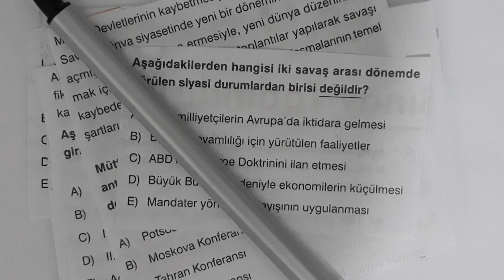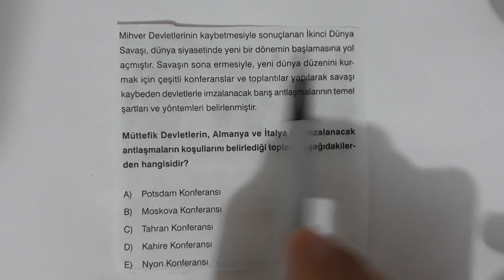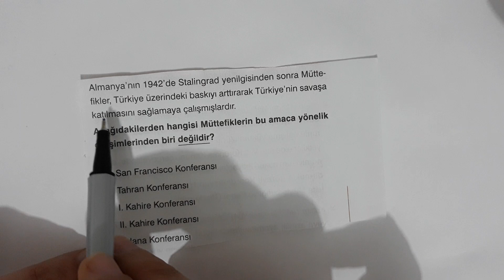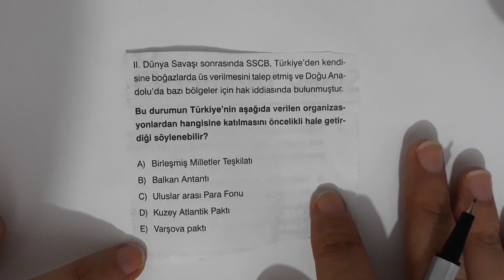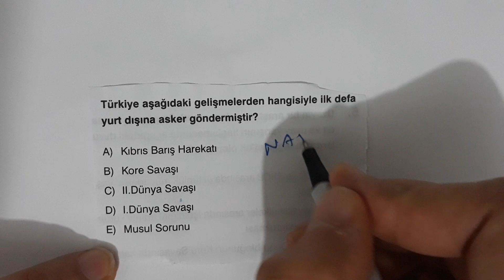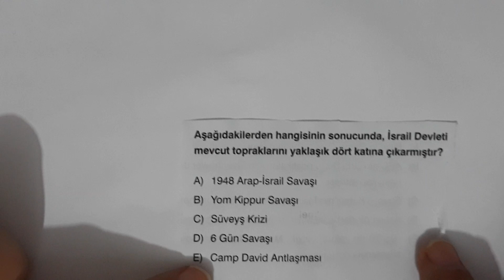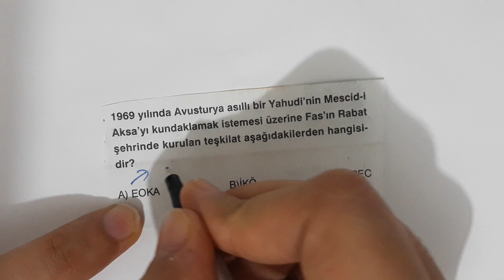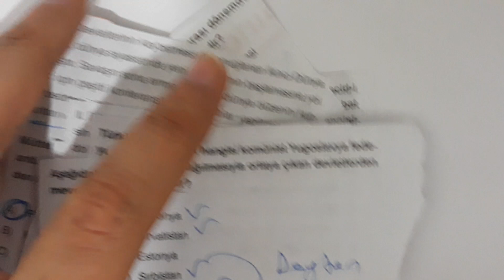Çağdaş Tarihte Çıkabilecek Sorular - KPSS Ortaöğretim - Ali Hoca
Çağdaş Türk ve Dünya Tarihi Soru Çözüm
KPSS Ortaöğretim
KPSS Ortaöğretim Tarih
KPSS Ortaöğretim 2020
Ali Hoca Tarih